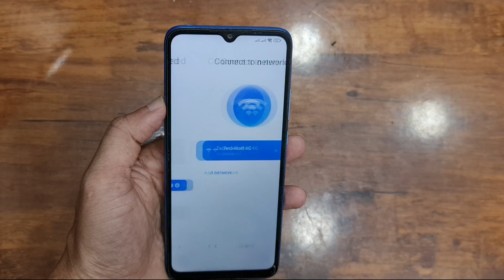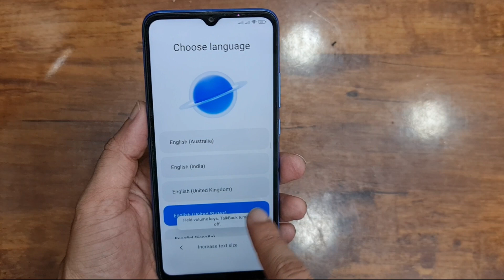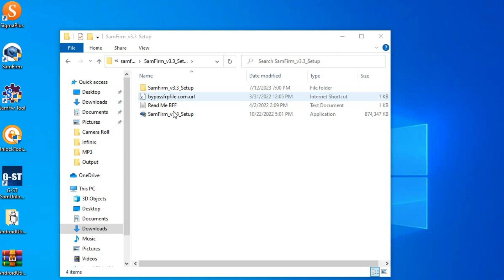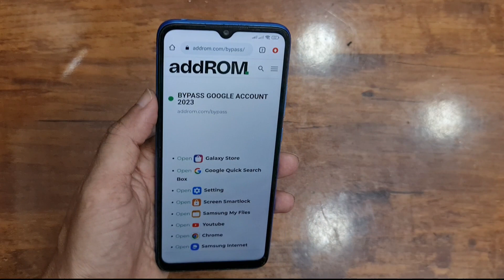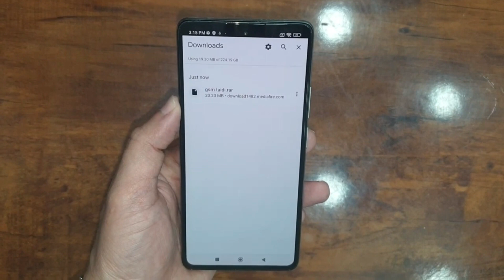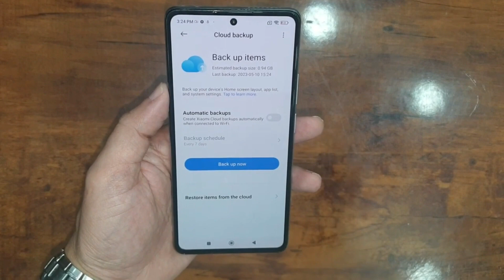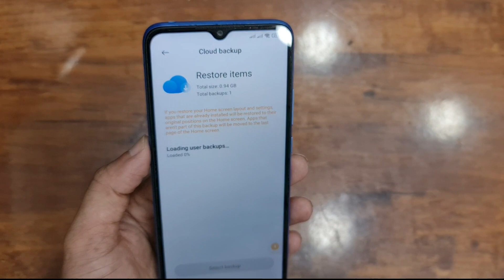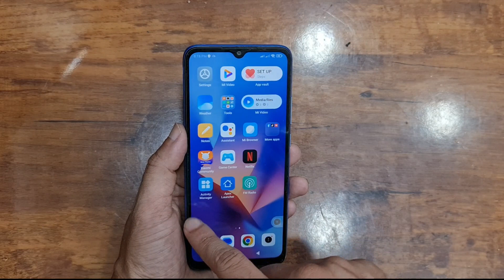Redmi 10c Frp Bypass Miui 14 /All Redmi Miui 14 FRP Unlock 2023 Without Talkback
Redmi 10c /Redmi 12c /Redmi Note 12 FRP Bypass Miui 14 New Trick Without talkback braille keyboard
All Redmi Miui 14 Google account Remove
1. = LIKE VIDEO ✔️
3. = SHARE VIDEOS ✔️